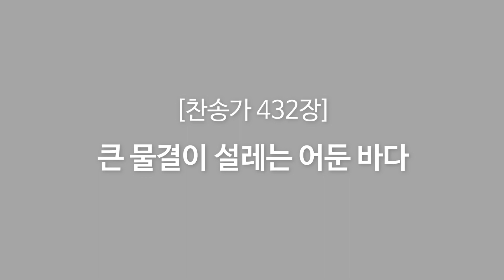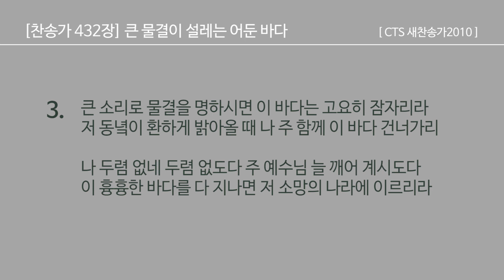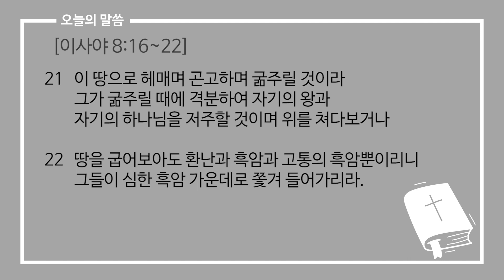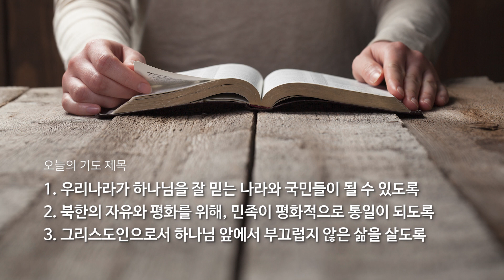청북교회 온라인 새벽묵상 7월 3일(금) 매일 새벽 6시 업데이트됩니다.